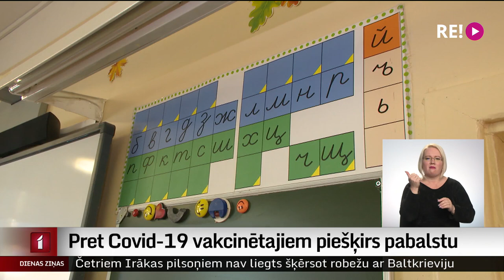Pret Covid-19 vakcinētajiem piešķirs pabalstu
Darba devējiem turpmāk būs tiesības atlaist no darba nevakcinētas personas. Tā šodien lēma Saeima un atbalstīja vēl vairākas citas būtiskas  izmaiņas. Līdz šā gada beigām ar Covid-19 saslimušām vai mājas karantīnā esošām personām, kurām ir sertifikāts, slimības pabalstu piešķirs jau no pirmās darbnespējas dienas. Pabalsts pienāksies arī par bērnu līdz desmit gadu vecumam, ja Covid-19 dēļ mācības notiks attālināti. Turpina Madara Līcīte.